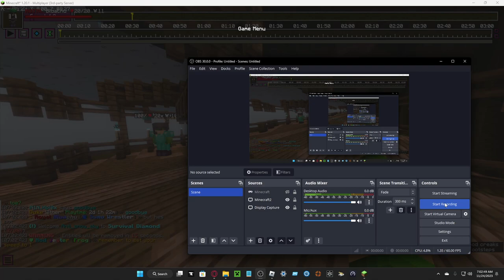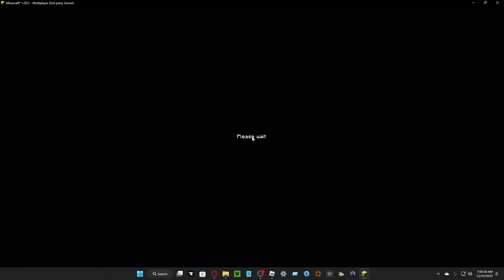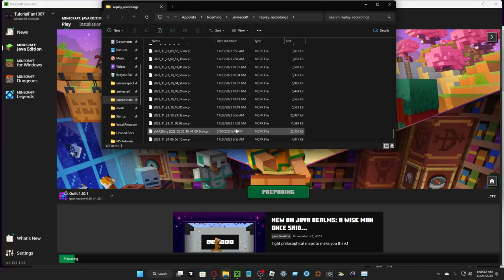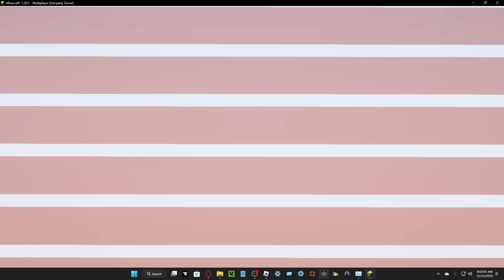Minesuperior May2022 aMAZEing Race!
Recorded 30/5/2022 4:44:54PM